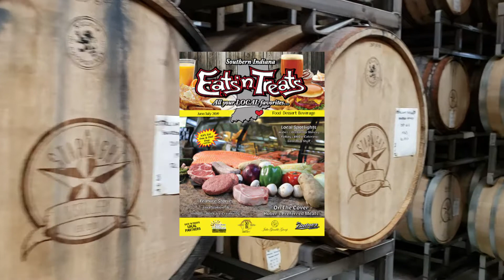June/July Beverage Spotlight Huber's Orchard & Winery!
Visit this editions Beverage Spotlight Huber's Orchard & Winery to try the Carl T Bourbon!

This Bourbon is named after the 4th generation grandfather "Carl T" who had a love for bourbon.